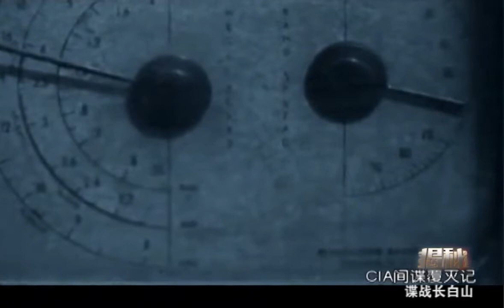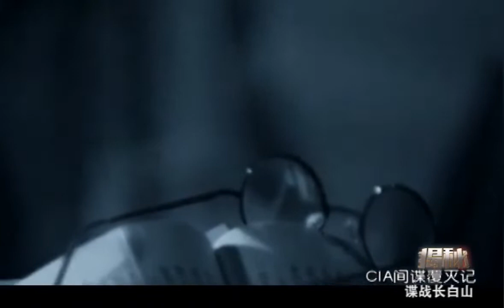揭秘：美国向中国空投特务，我方将计就计将美国特务歼灭